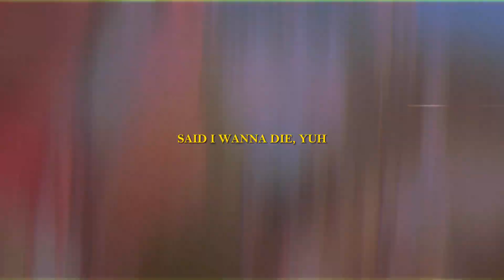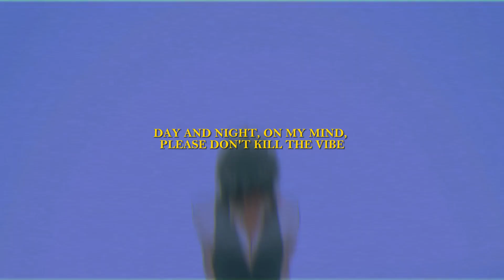XXXTENTACION - hope (slowed&reverb)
xxxtentacion

~~~lyrics~~~

Yeah
Rest in peace to all the kids that lost their lives in the Parkland shooting
This song is dedicated to you

Oh no, I swear to, I be in my mind

Said I wanna die, yuh
No, I'm not alright, yuh
I might start a riot
I'm so fuckin' tired, yuh

So what's up? What you say?
Feelin' good, I'm feelin' great
Tired of the fuckin' hate
Stackin' cheese all on my plate

So outside of my misery, I think I'll find